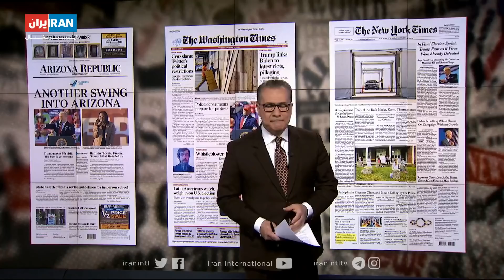کدام نامزد انتخابات ریاست جمهوری آمریکا شانس بیشتری برای کسب ۲۷۰ آرای الکترال دارد؟